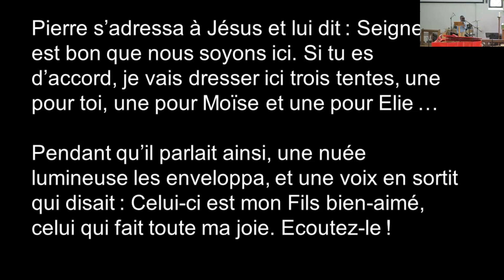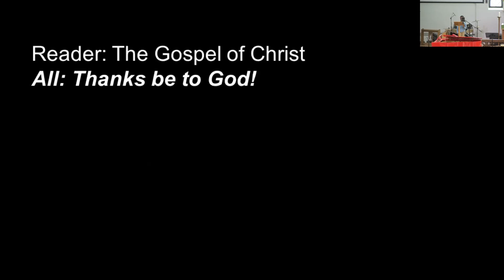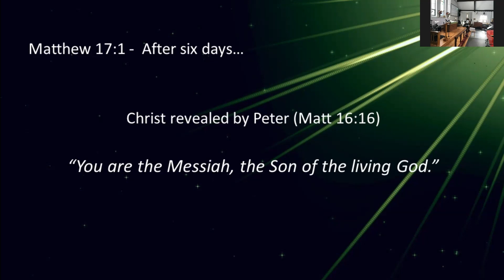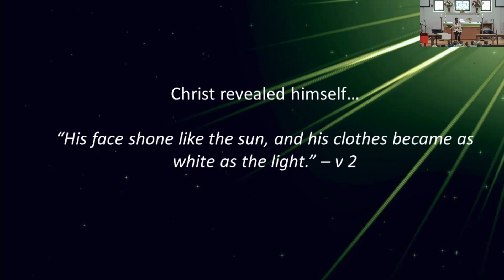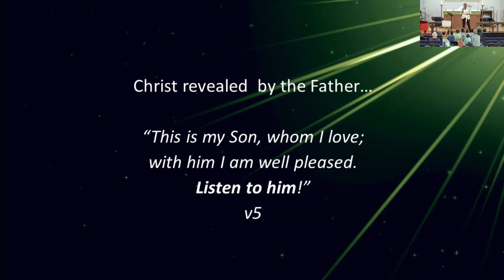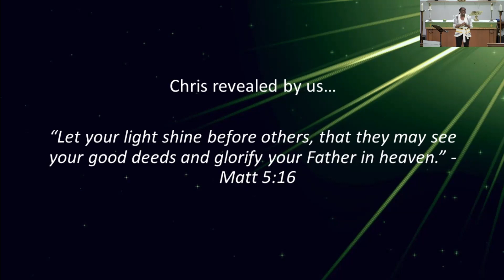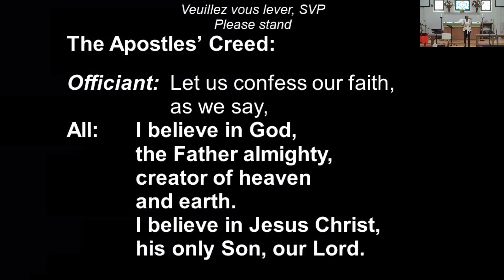Christ Revealed - June Lashley. March 5, 2023